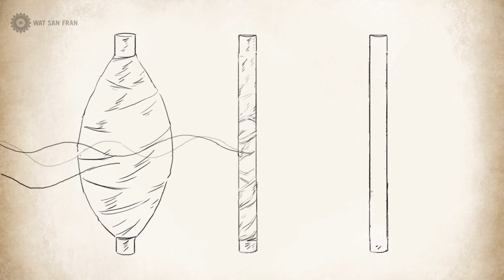Karmic Traveling | The Weaver Girl | Animated Buddhist Stories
The Weaver Girl (Verse #174)

The Weaver's daughter listened to a sermon from the Buddha and diligently practiced what he taught. When she heard he had returned to her city, she desperately wanted to go see him, but first, she had to finish her work. The Buddha gave her a metaphor that helped her achieve enlightenment.

Wat San Fran is proud to present stories taken from the Jatakas, Dhammapada, and Buddhist history. These stories often use past rebirth stories (Jatakas) to reveal the connection between past and present, and illustrate the relationship between cause and effect.

Check out the playlist AnimatedBuddhistStories by Wat San Fran to explore the complete series.
Subtitles (closed captions) are available in Chinese (Simplified), Chinese (Traditional), English, German, Indonesian, Polish, Portuguese, Russian, Tamil, and Thai.
Chinese (Simplified) and Chinese (Traditional) subtitles submitted by user: John Sum
Portuguese subtitles submitted by user: Rafael Guimarães
Russian subtitles submitted by user: Dania Akhmedova
Tamil subtitles submitted by user: Vishnuvardhini Chandrasekaran
Narrator
Name: Katie Angkustsiri Yip

Artist
Name: Apichaya phuetkasicholpasutha

Animator
Name: Sarin Phonsawek
Expertise: After Effects and Photoshop

- Sirisakd family
- Tassee family
- Atikom Juntakool
- Tuangporn Mansmann
- Sunisa Laiudompitak
- Dharmasukrit Family, my teachers, and mentors who gave me guidance